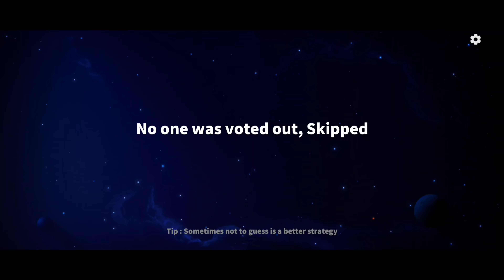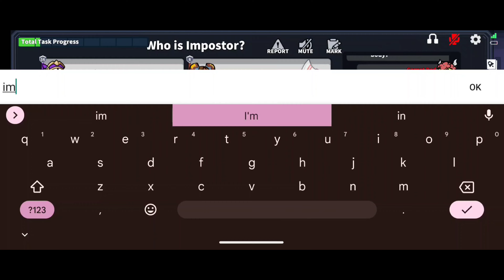Triple kill as Blackjack (Super Sus)